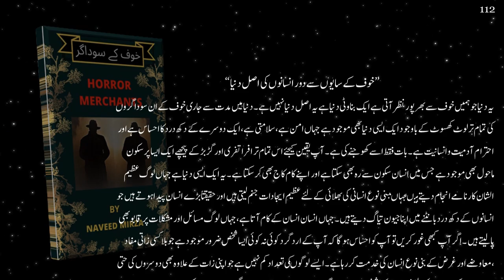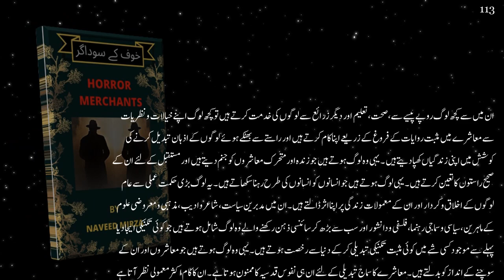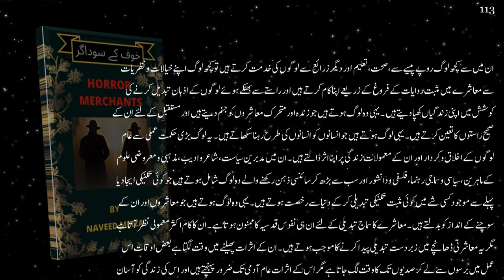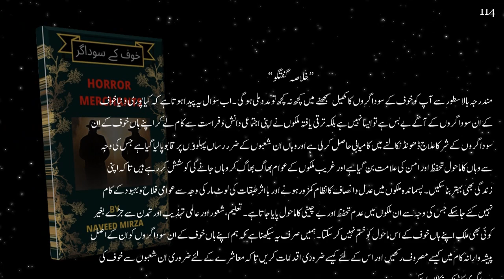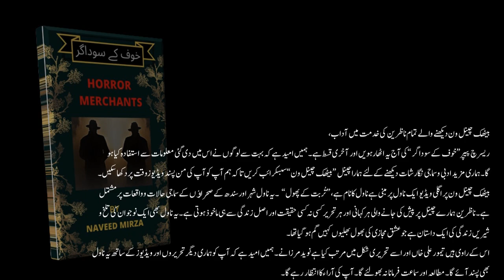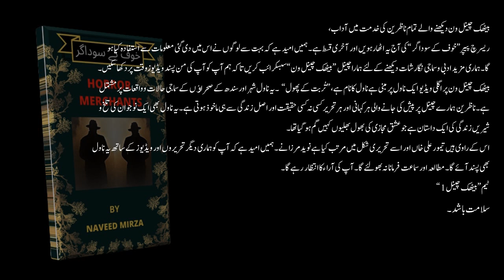khof ke sayon se duur insano ki asal dunya.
is all the world restless??? no not at all. there is a more pleasant more peacful more cool and calm world exist parallel to the world of mafias.the world of painters, writers, poets,artists,welwishers of the humanbeings,most blessed people who are always ready to help each other. just seen in yur neighbourhood,in your circle of friends and familiars, hither and thither and soon you will find a world of peace and beauty around you, just start now.

We Are Constantly Working Hard to Make this channel some more interesting, more Entertaining more usefull and more suitable for all our viewers. We Need Your Constant Support To Get Going. Please Feel Free To Comment any advice'any suggestion from you.If You Just Want To Say only Hello ...Adaab ...Salam .taslimaat We Would Love it.Enjoy The Video and if you like then Don't Forget to like👍 subcribe🔔️ share .
we produce real and original content on this plateform of youtube media. we present urdu stories , afsanay , novel , poetry , articles on different social topics , historical and traditional kahawaten , traditional qissay kahaniyan of the subcontinent , social issues and their solutions ets and much much more.
This is a work of research' study and observation. Any resemblance to actual persons, living or dead, events, or locations is entirely coincidental. Any part of this work can be used and reproduced anywhere but it is must to mention the name of the channel or author  and please keep the origional matter intact.
* it is declared that all the matter that used in this video like pictures, photographs, iamges, drawings, searched from google image search. We Do Not Mean To Victimize Anybody Emotionally or intentionally.